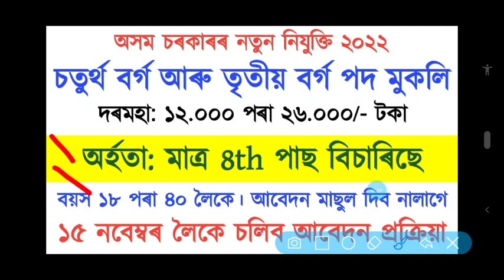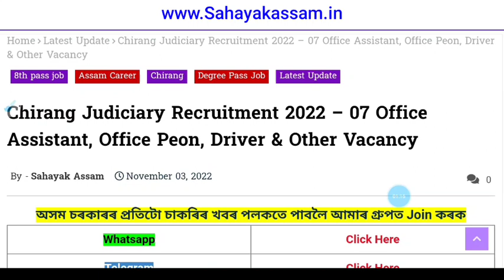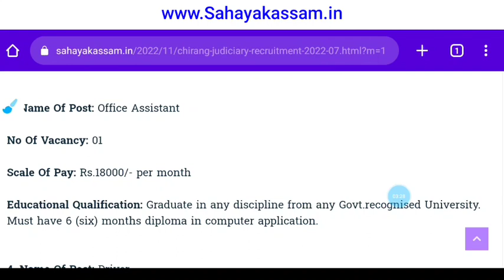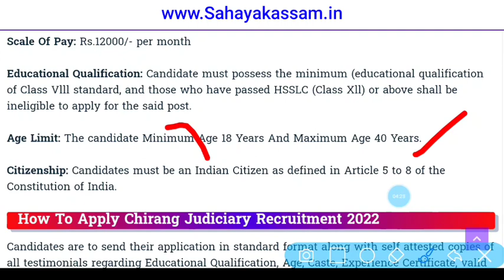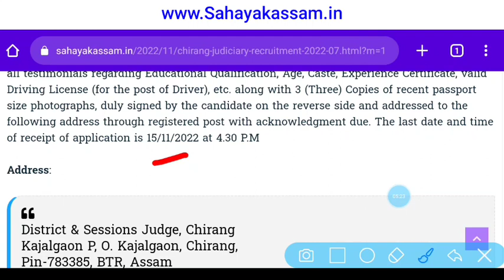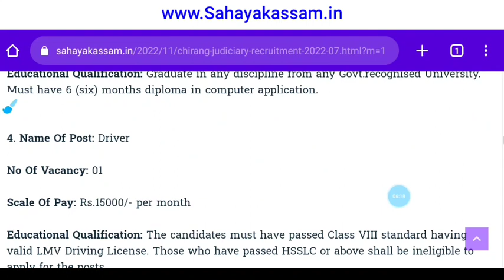Big Update! Grade III & Grade IV Vacancy in Assam! 8th Pass Job! Assam Govt Job! Sahayak Assam